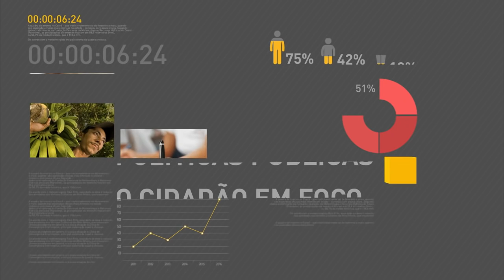Michel Temer se reúne com presidente da China antes de encontro do G20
REPÓRTER NBR 9h - 02.09.16: Brasil e China assinam acordos em diversas áreas que somam mais de R$ 10 bilhões em investimentos.  Em Xangai, o presidente Michel Temer participou de encontro com empresários brasileiros e chineses. Depois, Michel Temer seguiu para Hangzhou onde se reuniu com o presidente da China, Xi Jinping. E mais: Presidente interino, Rodrigo Maia, participou da posse da primeira mulher a ocupar a presidência do Superior Tribunal de Justiça (STJ).